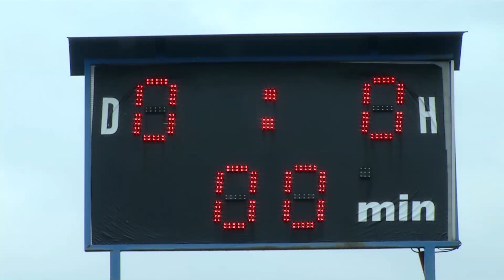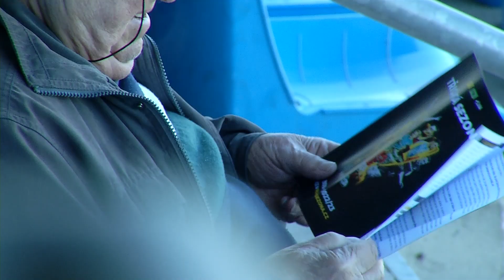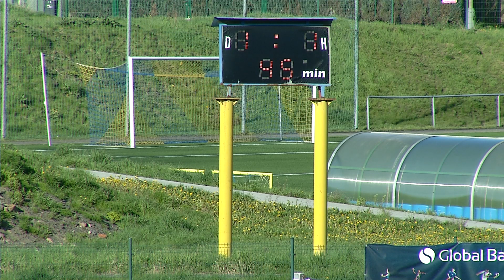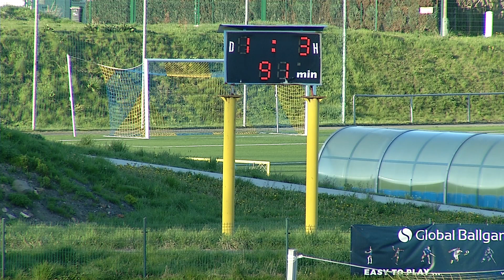FK Varnsdorf MFK Vyškov 30 4 2023 krátký sestřih